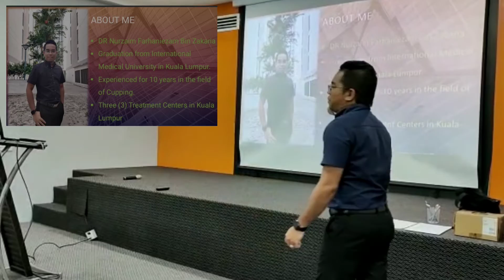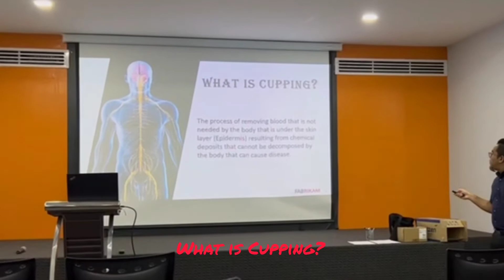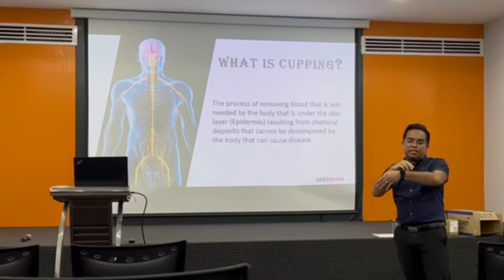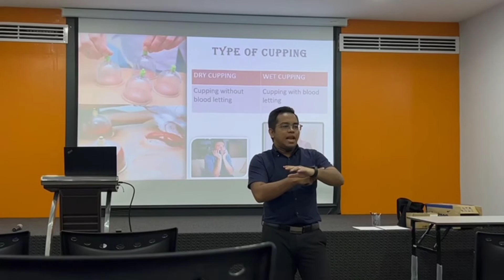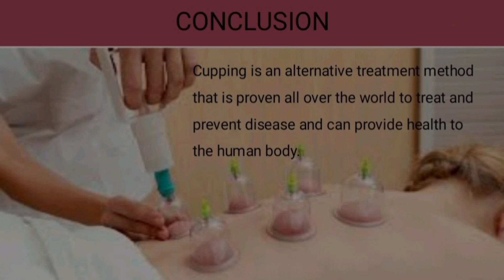Introduction to Cupping | Training The Trainer Program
Sekadar Perkongsian Bersama, Semoga Bermanfaat
Jangan Lupa Hadir Dengan Support

Sumber Rujukan dan Penerangan Bekam Al Rayyan